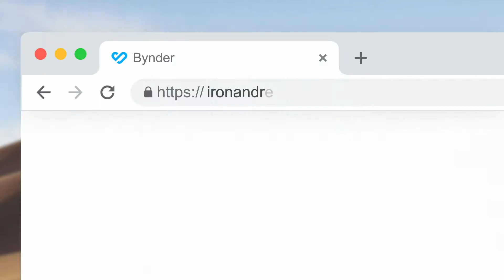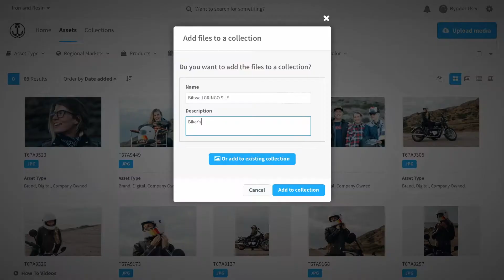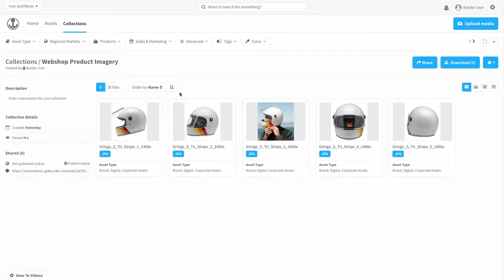How To Simplify External Creative Collaboration? Use Bynder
The increasing demand for authentic creative content can seem overwhelming - but it doesn’t have to be. The best creative teams include employees and trusted designers, photographers, and copywriters working both inside and outside your organization.

Bynder makes it easy for in-house teams to collaborate with external partners.